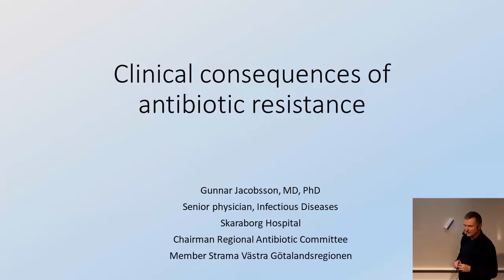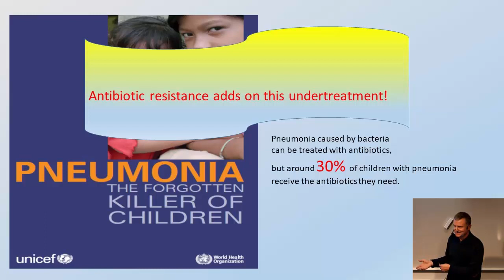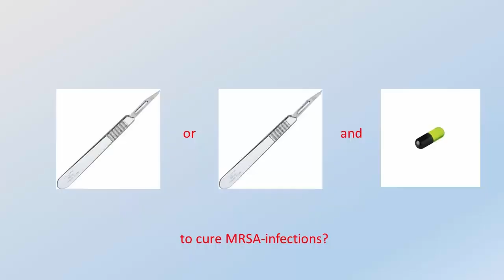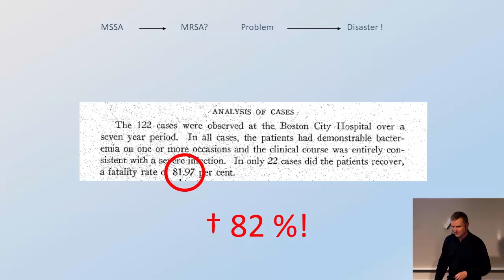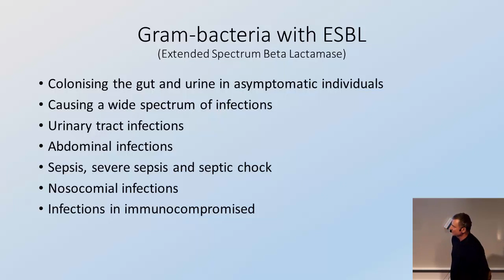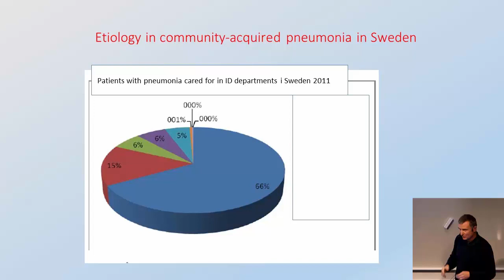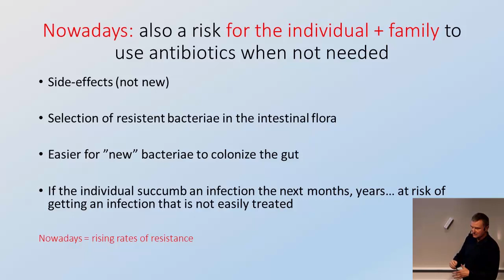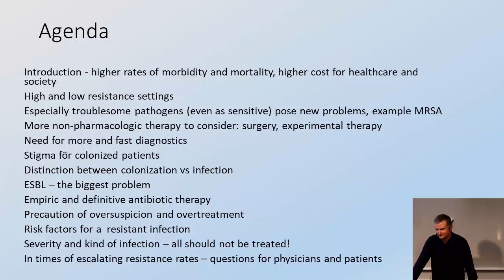Clinical Perspective of ABR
The problem of antibiotic resistance Lecture 7